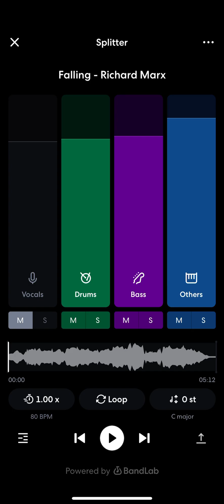November 11, 2023